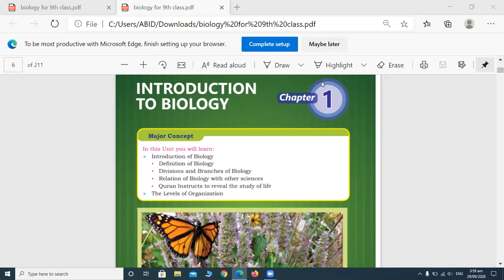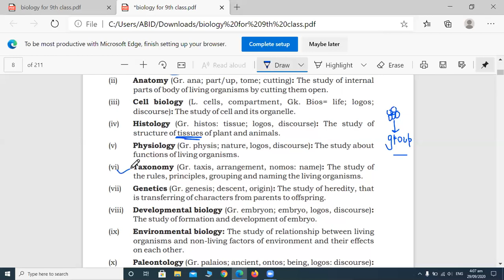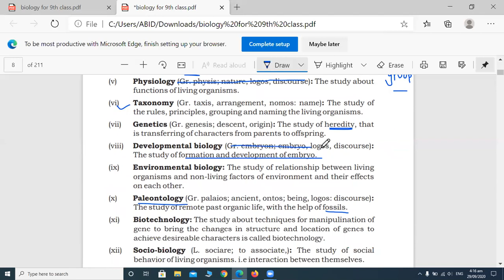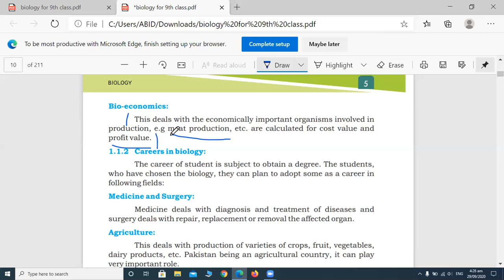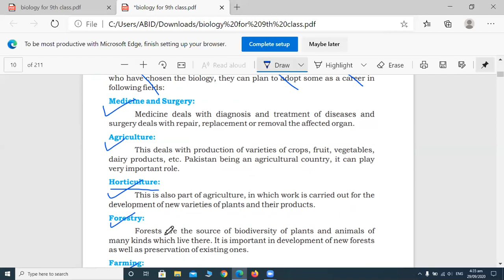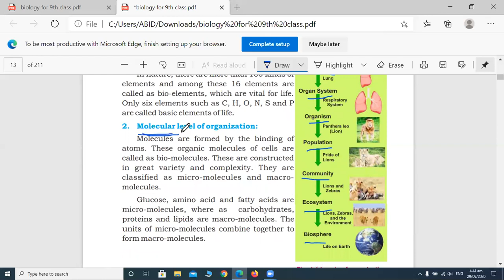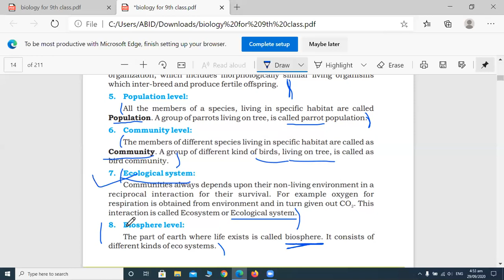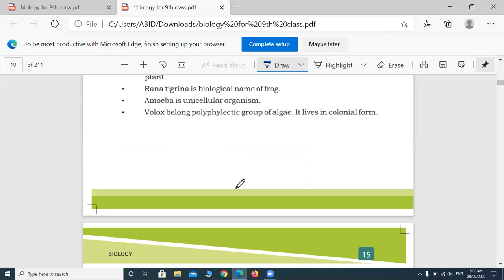introduction to biology according to new syllabus of Sindh board 2020 for 9 class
biology chapter 1 introduction to biology according to new syllabus of sindh textbook board 2020 for 9 class